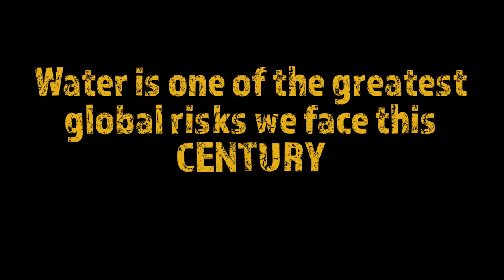Drought Action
Water scarcity affects more than 40% of the global  population. Severe water scarcity and drought in Africa, Asia and Latin America impact four billion people daily. To act upon this unique opportunity The International Water Association and the Australian Water Partnership are inviting  200 leaders from the public and private sector, including  ministers, business leaders, scientists and civil society, to take part in a  historical summit: the world’s first multi-stakeholder Water  Scarcity and Drought Summit on 10 October 2016 in Brisbane as part of the World Water Congress and Exhibition.